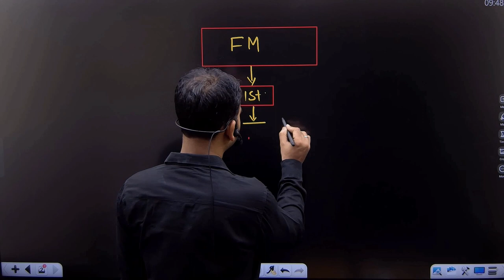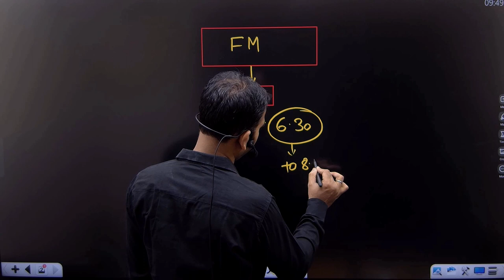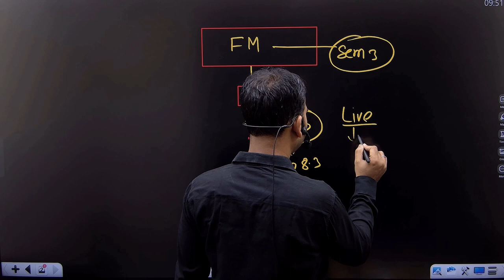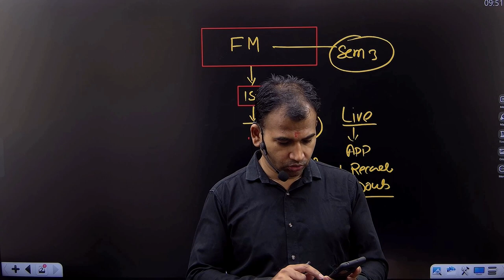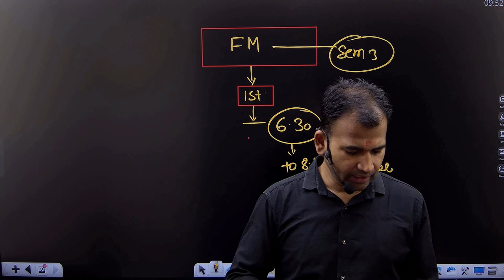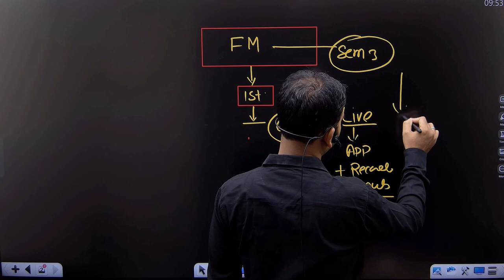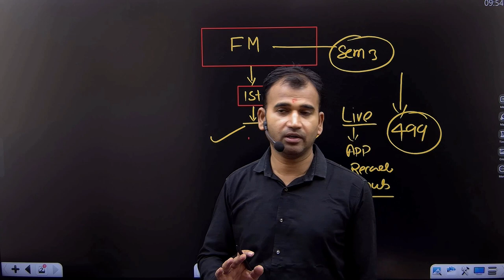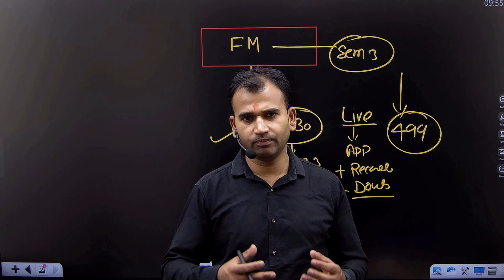financial management class time table | first class | b.com du sol | sem 3/5 | by anuj kr. singh